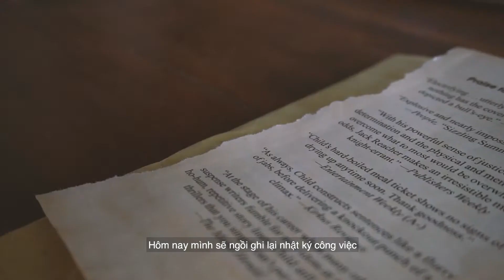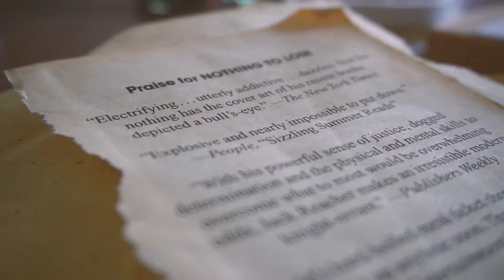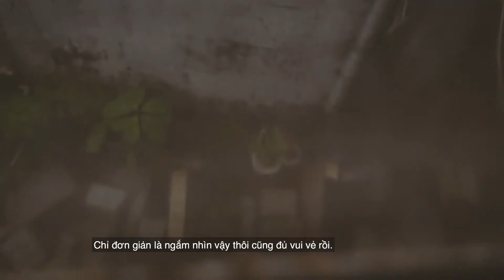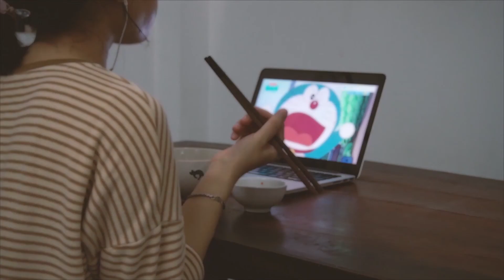Silent Vlog | Sài Gòn Hôm Nay Có Mưa | Rainy Day in SG | Conyday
Sẽ thật buồn khi ngủ trưa vào một ngày mưa gió và thức dậy vào lúc trời nhập nhoạng tối.
Cảm giác ấy thật cô đơn, vậy nên mình quyết định làm một vài công việc vặt trong nhà thay vì đi ngủ.
Hi vọng bạn có những phút giây thư giãn khi xem chiếc video này.
Cảm ơn vì đã luôn ủng hộ mình
Yêu dấu,
Như Ý